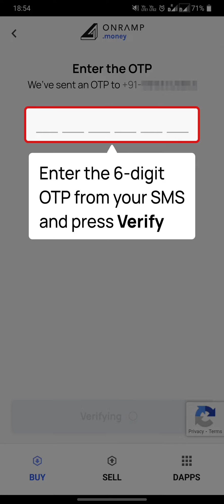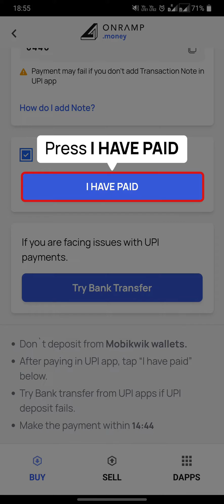Deposit ETH on Base in Trust Wallet App | Onramp Money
This video explains how to Deposit ETH on Base in Trust Wallet App via Onramp Money.